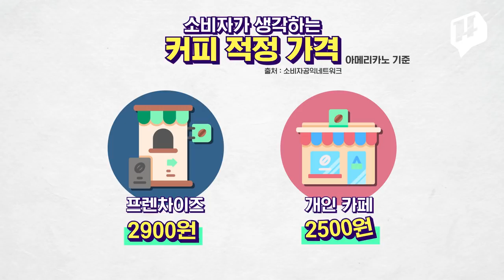아메리카노는 0000원이 적당하다!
아메리카노 한 잔 가격, 얼마가 적당할까요?
한 소비자단체에서 천 명을 대상으로 커피 소비 태도 및 가격 실태를 조사했는데,
아메리카노는 2900원이 적당하다는 응답이 가장 많았다네요.
밥 한끼 값이 커피 값인 요즘, 커피에 대한 소비자들의 생각을 전해드립니다.